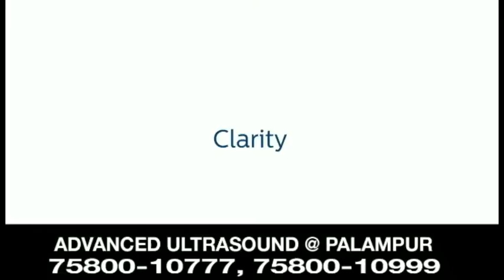फतेहपुर में मिला हैंड ग्रेनेड, मौके पर पहुंचे सेना के विशेषज्ञ।दिव्य हिमाचल टीवी